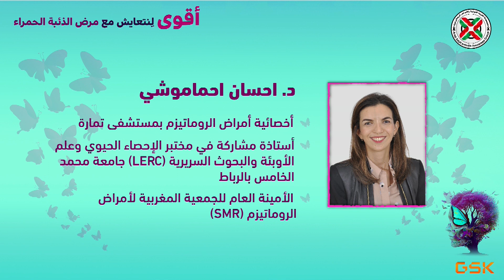الذئبة الحمامية الجلدية:ما هي أنواعها ؟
القسم الثاني من فقرة أطباء الروماتيزم والاختصاصات الأخرى

مقابلة بين د.احسان احماموشي  ود.نجلاء غلبزوري

و متى يحوّل المريض/ة الى عيادة الروماتيزم